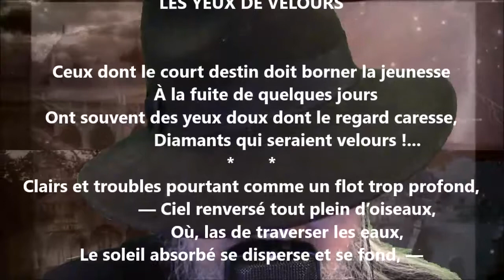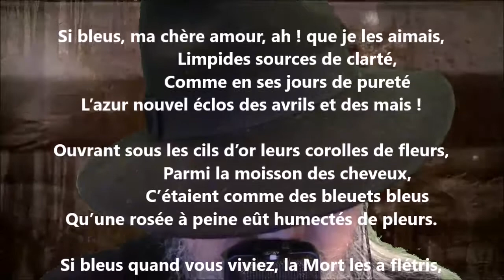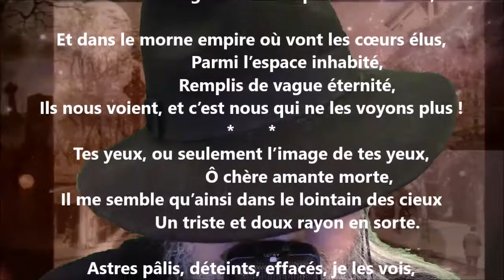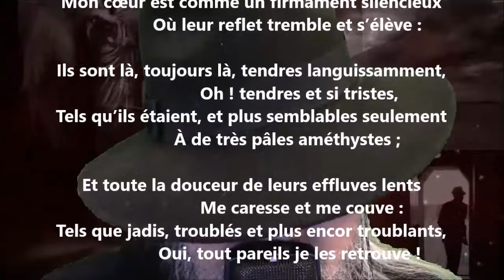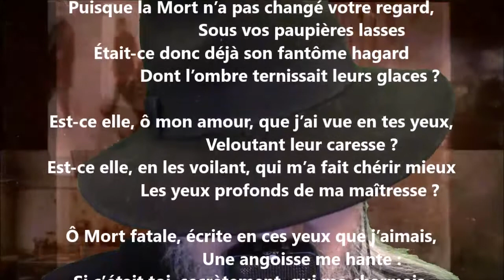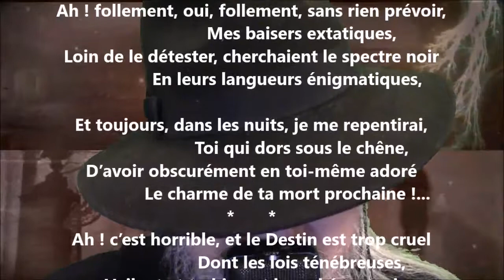Les yeux de velours - Félix Jeantet lu par Yvon Jean